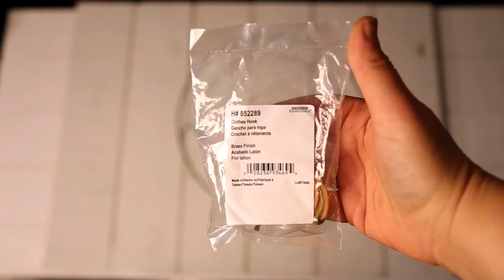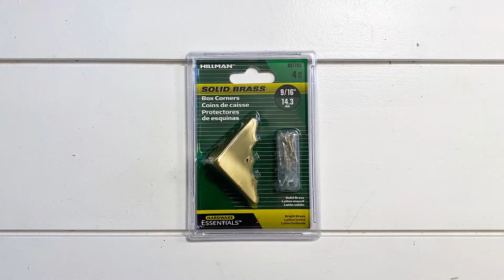How to make a Christmas Wreath Sign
Learn how to add some festivity to your front door with a DIY Christmas wreath sign.